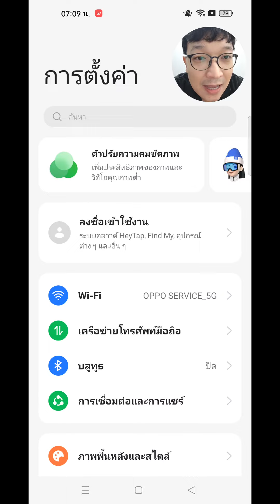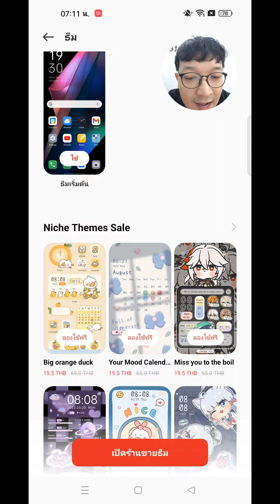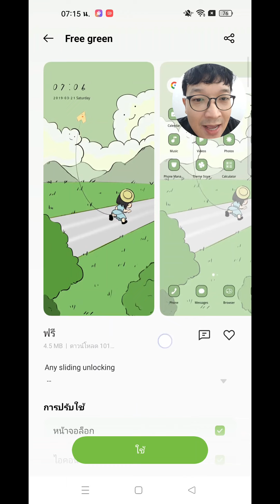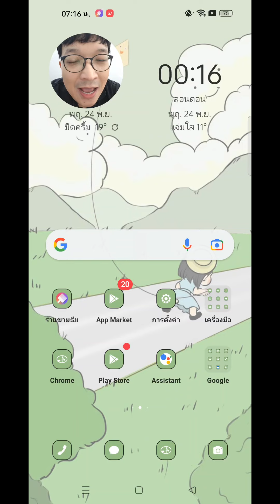วิธีหา ธีมฟรี ฟอนต์ฟรี มือถือOPPO เวอร์ชั่นColor OS 13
ในร้านค้าธีมในมือถือOPPO มีให้เราเลือกมากมายหลายแบบเลยนะครับ และนี่เป็นวิธีหาธีมฟรี ฟอนต์ฟรี ของมือถือoppo เวอร์ชั่นล่าสุดนะครับ